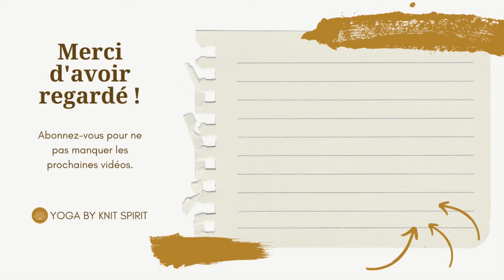Méditation pour rayonner au quotidien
Cette méditation courte a pour but de vous aider à rayonner dans votre vie et à vous apaiser.

Pour en savoir plus sur le défi et télécharger le livret GRATUIT qui te permettra de participer au concours, c'est par là ➡️

A bientôt.

Gaëlle ♥